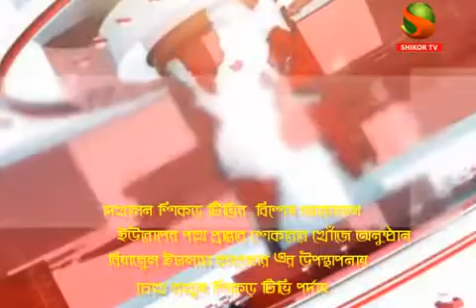SHIKOR TV TALK SHOW REAJUL ISLAM KAWSAR WITH TURIN AFROZ & MUKTI JODDO CHETONA LEAGUE PRESIDENT RASE